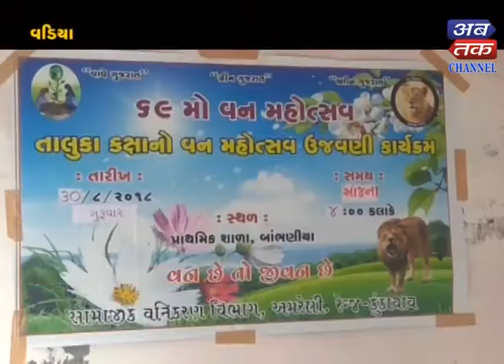Vdiya : 69th Annual Festival of Taluka level was celebrated at Vadia Bawaniya